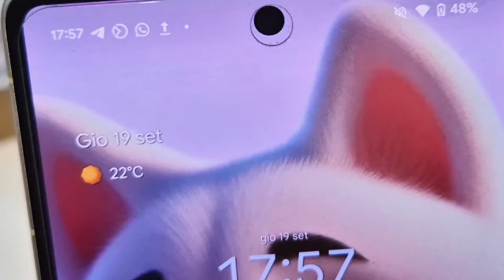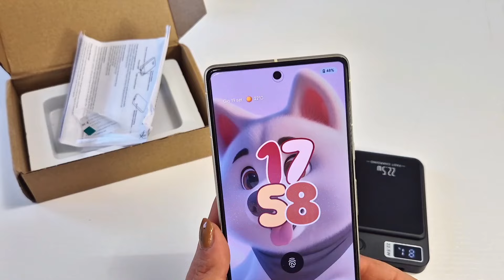✨️💥PROVO I PRODOTTI VIRALI DI TEMU!!! * MEGA UNBOXING * DA 130€ 🔥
🎈CLICCATE QUI per ottenere il vostro COUPON GRATUITO da 100€ e SCOPRI gli sconti incredibili fino al 90% sui prodotti che vi ho mostrato nel video su Temu:

🔍 Non avete scaricato l'app ancora? Nessun problema! Digitate in fretta il mio CODICE ESCLUSIVO "【dmp7652】" nella barra di ricerca dell'App Temu e preparatevi a risparmiare alla grande!

✅Seguite le istruzioni, e ogni utente riceverà per certo il buono da 100€
✅ Ricordate: questa offerta è LIMITATA. Affrettate prima che scada!

👇 Non perdere i miei preferiti! 👇
Ecco il link alla mia collezione personale:
- Macchina da caffè portatile 3 in 1 - 4,72€💰 (Prezzo Originale 28,49€💰)
- Tazza automicante da 400 ml - 0,75€💰 (Prezzo Originale 12,74€💰)
- Bruciatore di incenso in resina - 0,36€💰 (Prezzo Originale 3,69€💰)
- Batteria portatile per cellulare 5000/10000mAh - 2,15€💰 (Prezzo Originale 23,99€💰)
- Mensole sospese in legno con corda di canapa - 0,34€💰 (Prezzo Originale 3,49€💰)
- Campanello eolico Luna & Sole di cristallo - 0,17€💰 (Prezzo Originale 1,71€💰)
- Tappetino per mouse esteso grande "Notte Stellata" - 0,33€💰 (Prezzo Originale 3,39€💰)
- Porta incenso in metallo con vassoio - 0,11€💰 (Prezzo Originale 1,19€💰)
- Gimbal per cellulare con tracciamento del viso - 1,77€💰 (Prezzo Originale 17,73€💰)
- Confezioni di coni di incenso al legno di sandalo - 0,21€💰 (Prezzo Originale 2,19€💰)